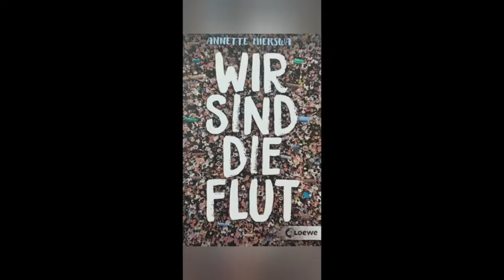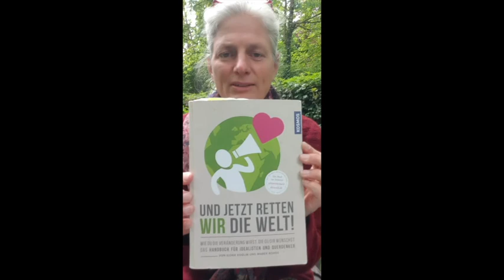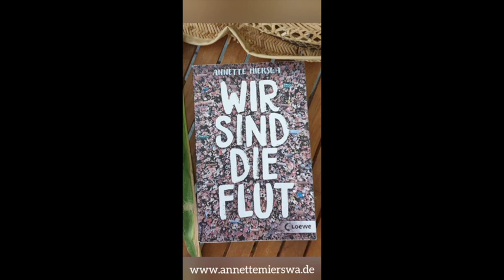"Wir sind die Flut": Annette Mierswas Jugendroman zum Klimaaktivismus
Durch die Klimakrise droht Hamburg der Untergang.
Eine Gruppe Jugendlicher will etwas gegen den steigenden Meeresspiegel unternehmen, der auch ihren Stadtteil ganz besonders treffen würde.
Zur Klimabuchmesse liest Annette Mierswa aus ihrem Jugendroman "Wir sind die Flut".
Erschienen bei Loewe.